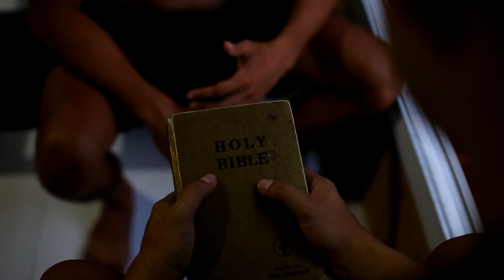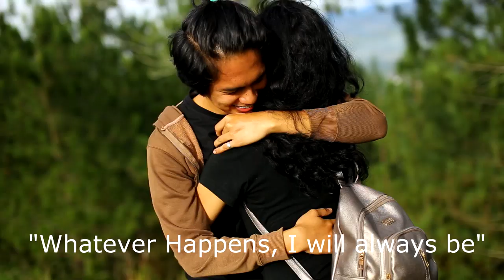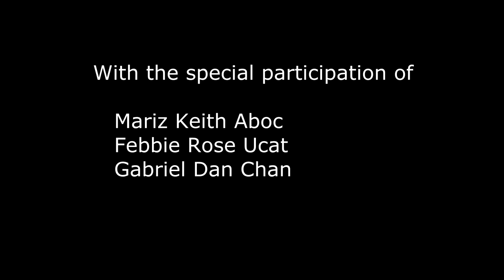MAPAGLARONG TADHANA 3 (Short film)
Based on a story
Written & Directed by Adrian Flores, Wiliam Ucat
Cast: Nestor Tutor Jr.
          Rhea Garcia
          Varsha Jaine Valderrama
          William Ucat
          Adrian Flores